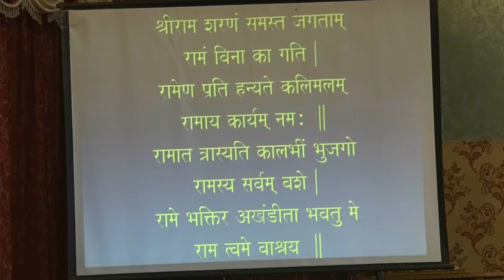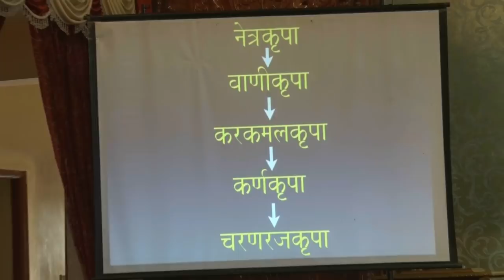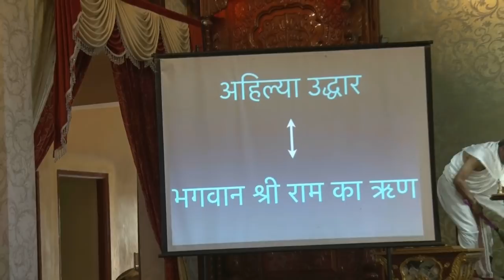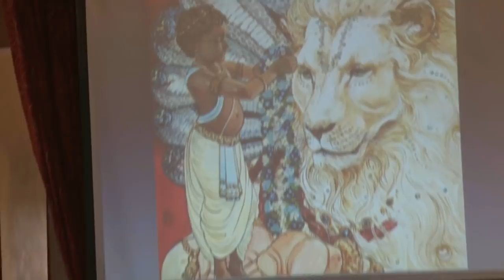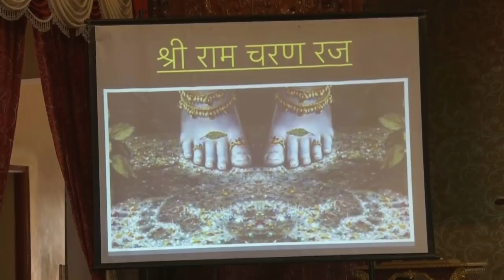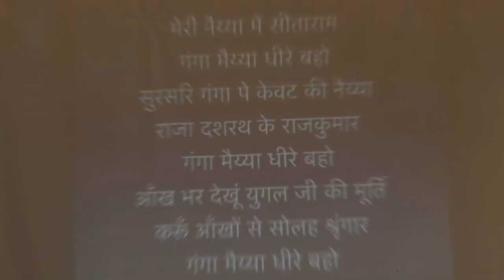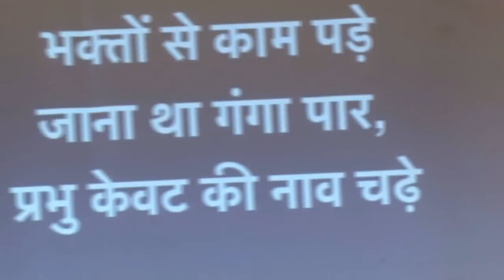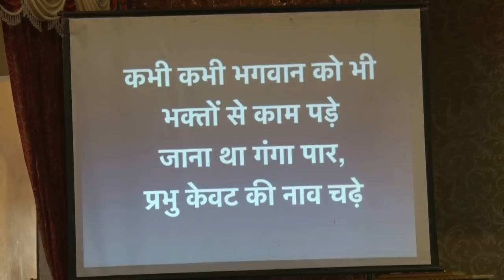Ram Kevat Katha | Ram Navmi Class | HG Shikshastakam Das | 14-04-2019